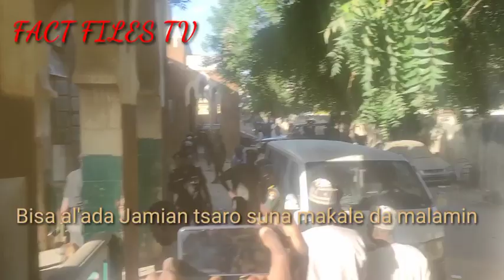HUKUNCI: YADDA AKA SHIGO KOTU DA ABDULJABBAR NASIRU KABARA